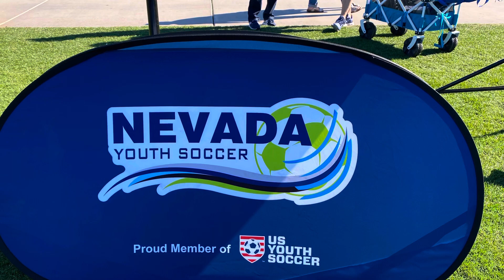Kyan Detmer Highlights with NV ODP B08 at LV Thanksgiving Classic